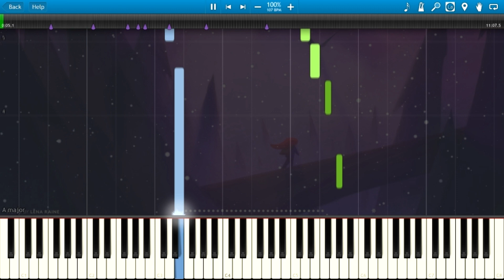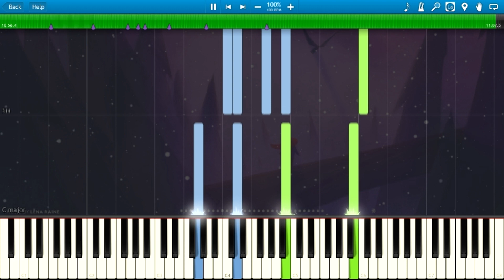Celeste OST - A Piano Medley (Piano Cover) + Sheets & Midi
Celeste OST - A Piano Medley

Arranged:epwagner13,Shinkai Setsuna